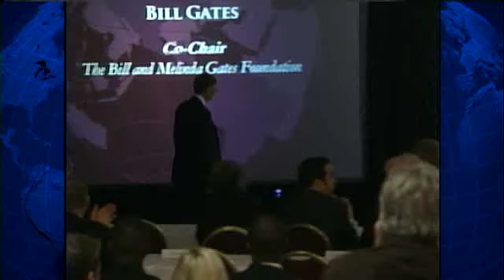Bill Gates Talks Helping Farmers In DM Speech